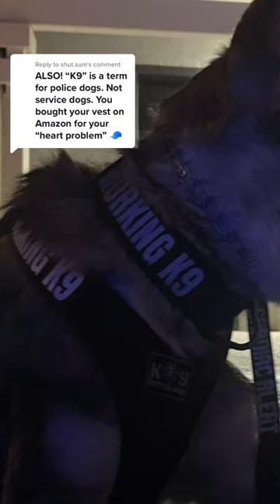I’ll go shopping for more if you buy 💰 ⛧